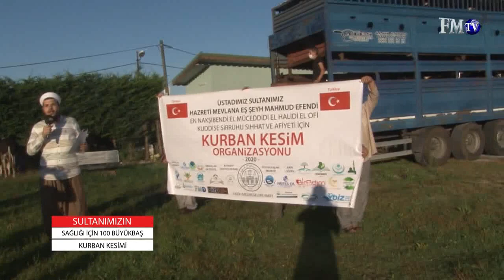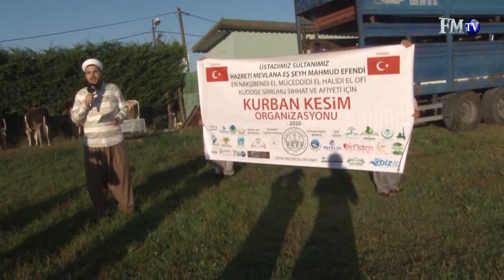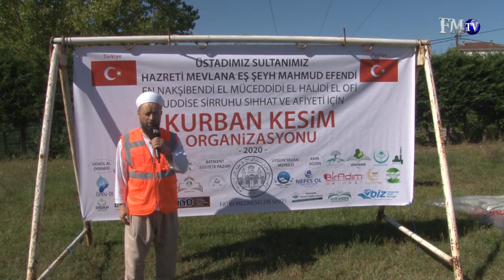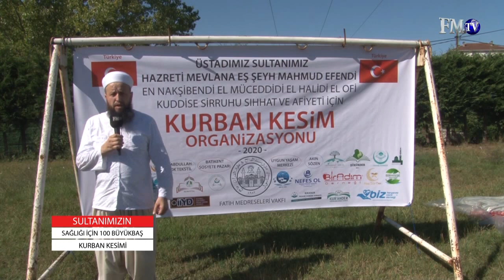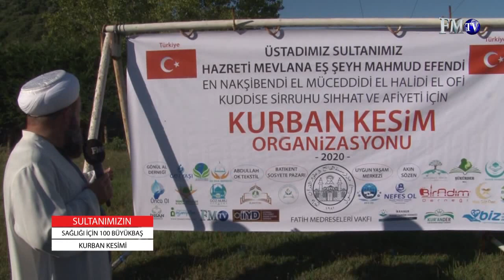Mahmut Efendi Hazretlerimizin Sağlığı İçin 100 Büyükbaş Kurban Kesimi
@masum_hoca_efendi / instagram